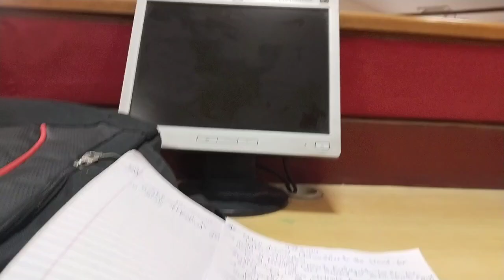Aaj aayi didi ghar pe 😊 | bhoot wala serial dekha 😵‍💫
Hello Guys

myfirstvlog please support me